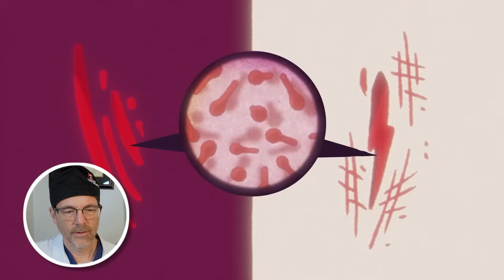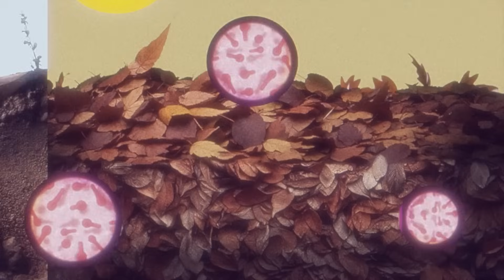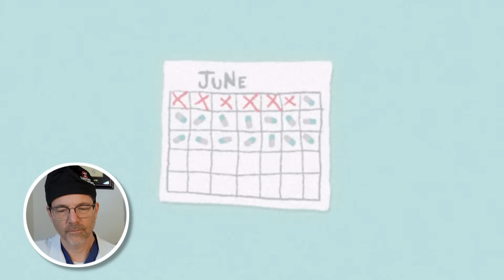Why Is It So Dangerous to Step On A Rusty Nail? Surgeon Reacts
In this video, double board-certified plastic surgeon Dr. Michael Gartner reacts to a popular explainer video by TedEd on why it's so dangerous to step on a rusty nail.

United States